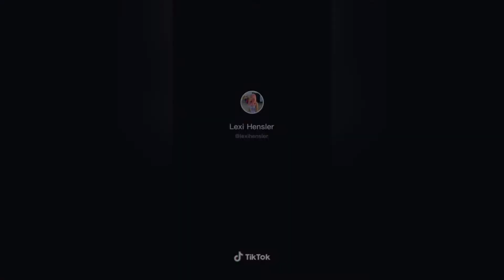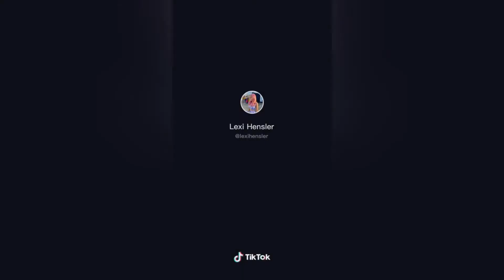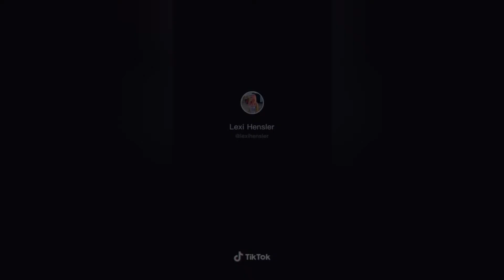Lexi Hensler tiktok compilations